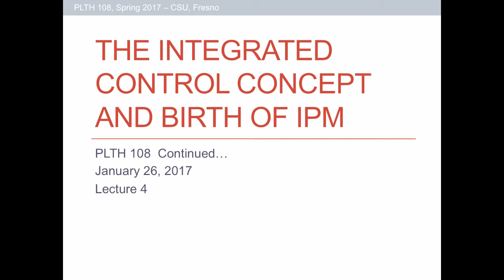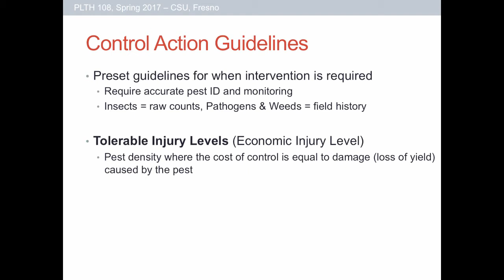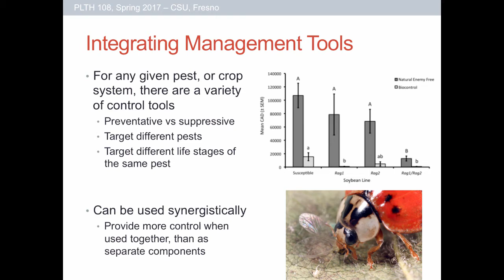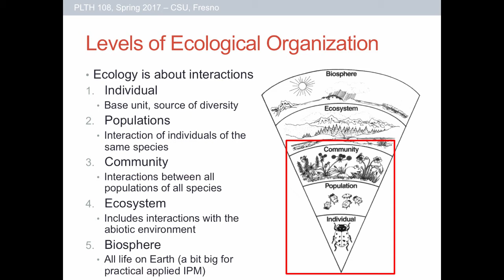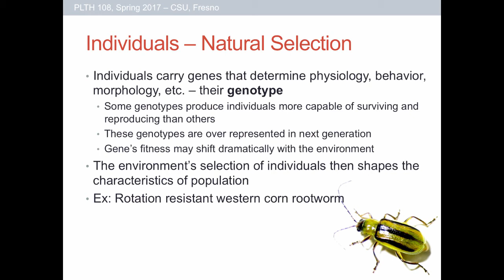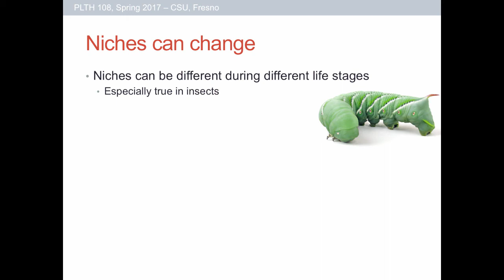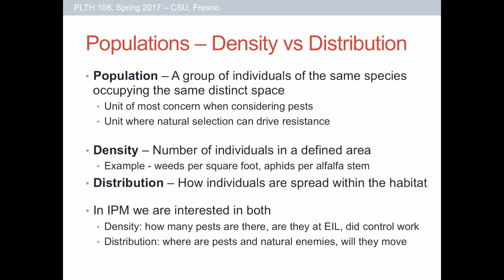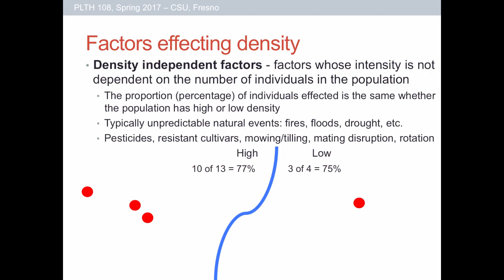PLTH 108 - Lecture 5 - Population Ecology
Table of Contents:

00:23 - Announcements
01:07 - Today’s quiz
01:28 - Today’s quiz
01:57 - Today’s quiz
02:07 - Integrated Control Concept Becomes IPM
03:05 - Pest Identification
05:47 - Field Monitoring & assessment
06:30 - Control Action Guidelines
08:42 - Threshold vs Injury Level
09:06 - Preventing Pest Problems
09:07 - Threshold vs Injury Level
11:35 - Preventing Pest Problems
11:36 - Threshold vs Injury Level
12:56 - Preventing Pest Problems
13:38 - Integrating Management Tools
15:35 - Ecology & IPMPrinciples of Ecology
15:36 - Ecology – What is it?
15:37 - Ecology & IPMPrinciples of Ecology
15:37 - Integrating Management Tools
16:34 - Ecology & IPMPrinciples of Ecology
16:36 - Ecology – What is it?
16:38 - Ecology & IPMPrinciples of Ecology
17:09 - Ecology – What is it?
19:37 - Levels of Ecological Organization
22:22 - Levels: Individual
24:53 - Individuals – Natural Selection
30:27 - Phenotypic Plasticity
33:14 - Phenotypic Plasticity
33:56 - Habitats & Ecological Niches
35:36 - Habitats & Niches in pest control
38:35 - Niches can change
40:42 - Individuals - Review
41:30 - Populations – Density vs Distribution
44:25 - Factors effecting population density
47:01 - Factors effecting density
48:50 - Factors effecting density
52:53 - Factors effecting density